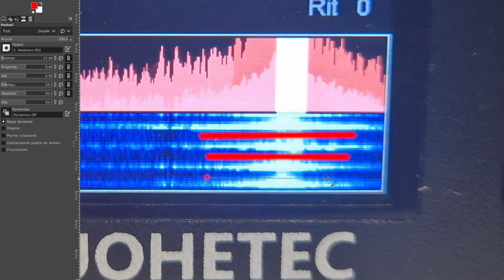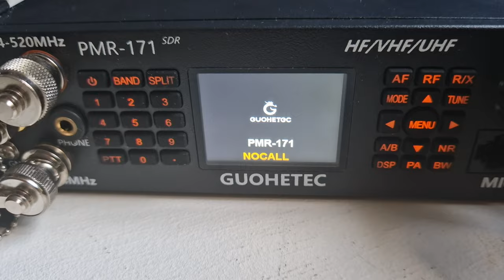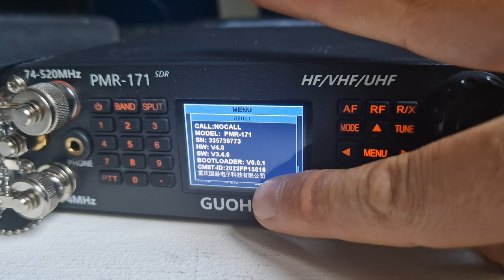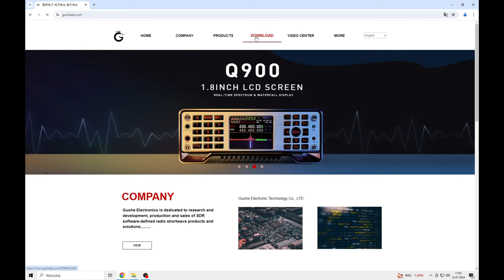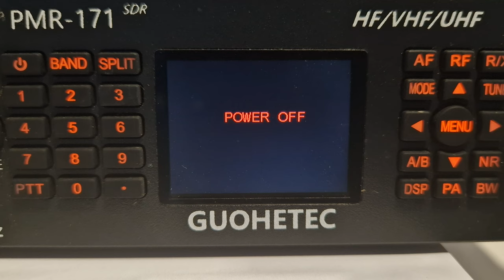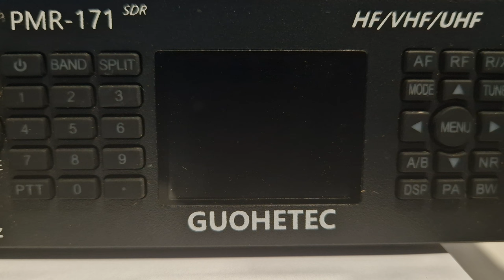PMR171 Problem z modulacją. Aktualizacja firmware radia przez USB.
Aktualizacja firmware radia PMR171. Problem z modulacją na falach krótkich transceviera firmy Guohetec.

@GUOHETEC czy wiecie o problemie z modulacją na KF?